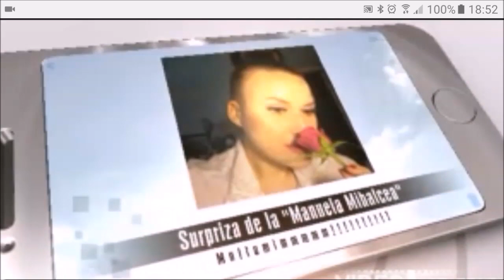Surpriza de la ''Manuela Mihalcea''